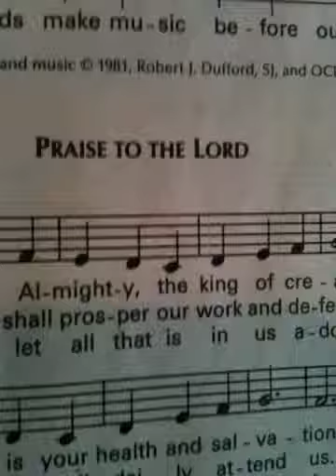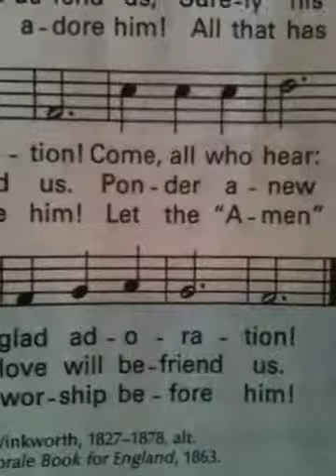Praise To The Lord